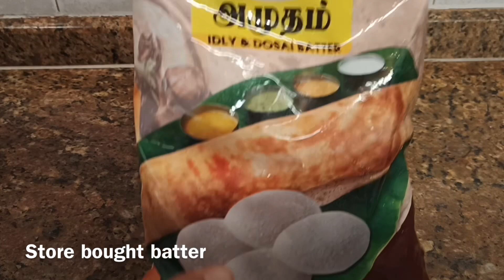குழிபணியரம் வித் ரெடிமேட் தோசை மாவு |Kuzhi Paniyaram with readymade dosai maavu |recipe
In this video, I will show you an Kuzhi paniyaram with store bought dosai/idli batter